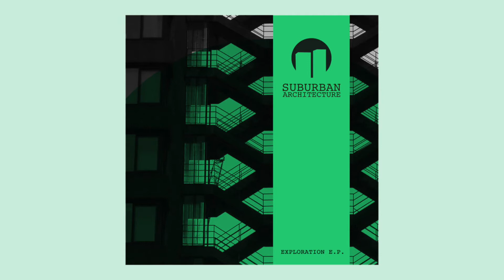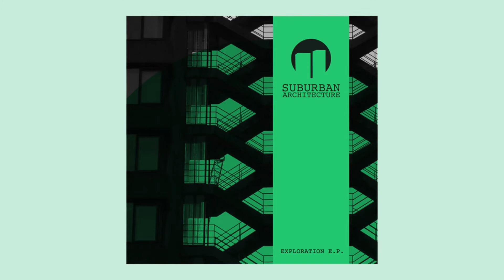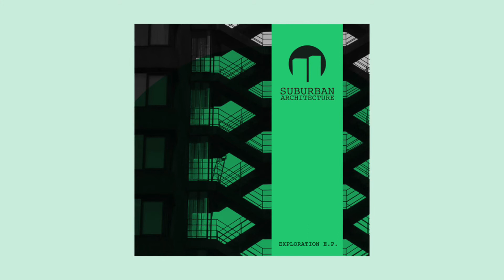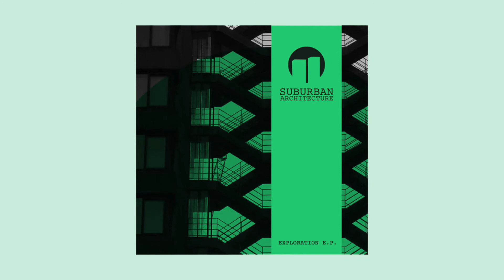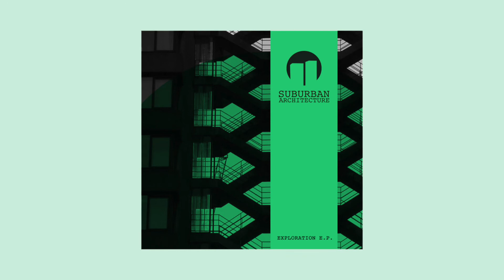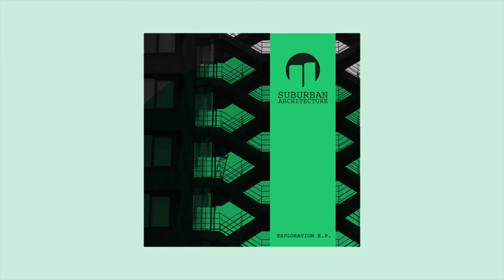Suburban Architecture - Exploration Part 2 (Exploration EP) [Drum & Bass]